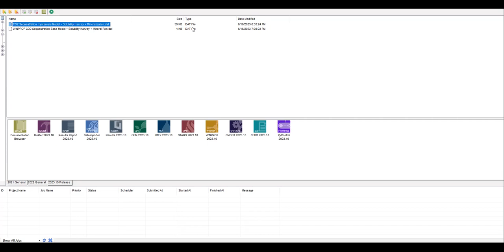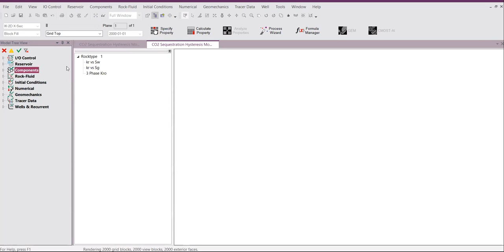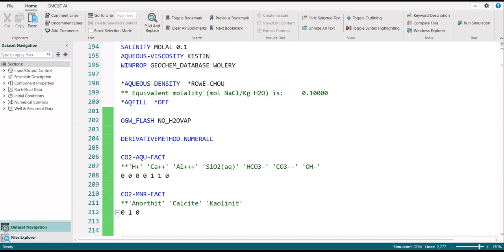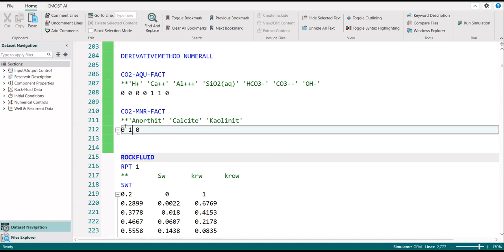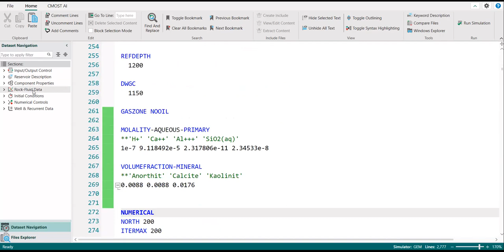CMG CCUS 98: Adding Keywords for Mineral Trapping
There are parts missing, after Builder to cEDIT in the early part of the video. I am very sorry for that. Hope can make a remake for this. Still, I hope you enjoy this.

CMG CCUS